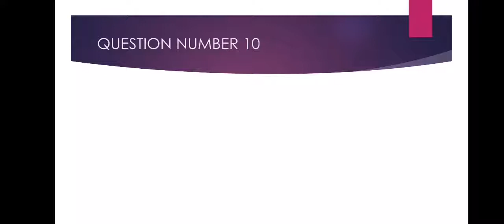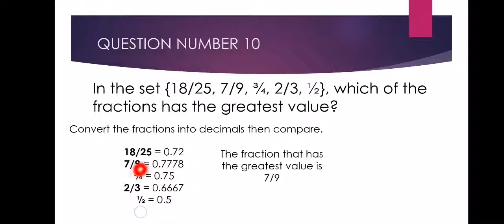MTAP Reviewer for Grade 5 | Question Number 10 | MTAP 2019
MTAP 2019 Question with complete solution and techniques

MTAP GRADE 5 QUESTION #16